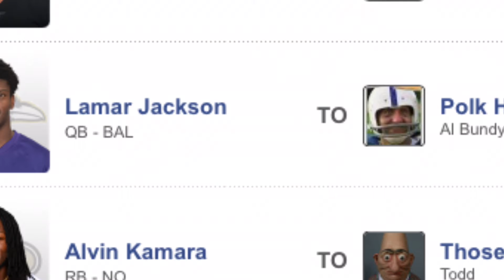GO Balls Deep Fantasy 2021 EP.2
Fantasy Football
All Fluff